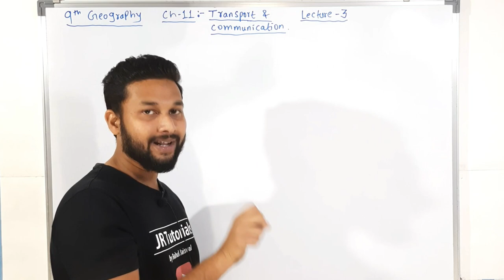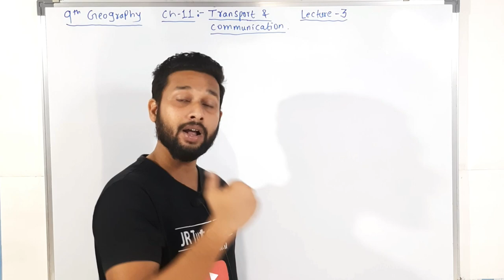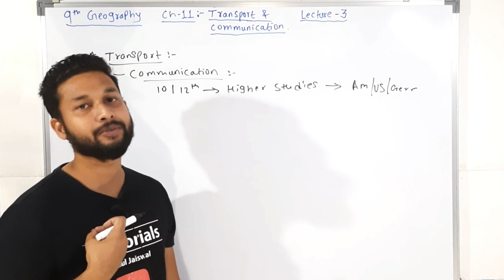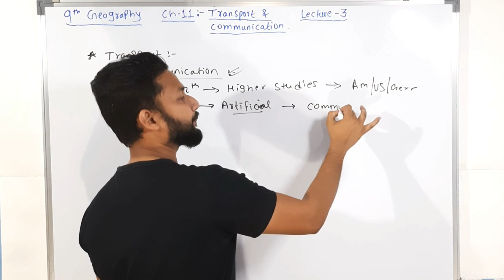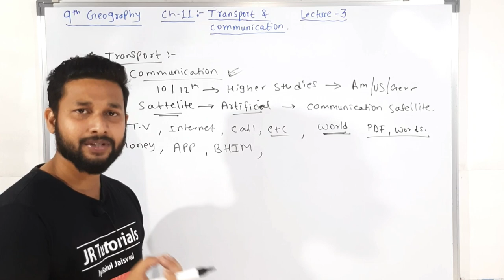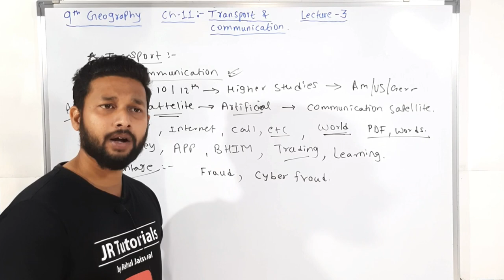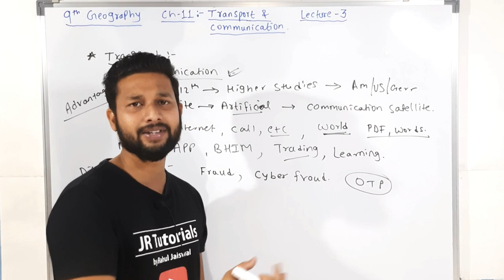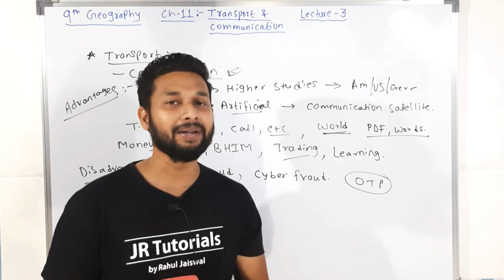9th Geography | Chapter 11 | Transportation & Communication | Lecture 3 | Maharashtra Board